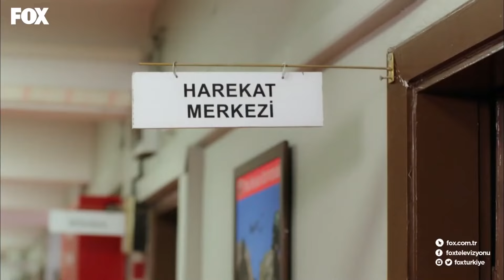Efsane Timin Karargah Halleri - Savaşçı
Kılıç Timi'nin karargah halleri. HER İŞİMİZ BİR AKSİYON

YAPIM: LİMON YAPIM
YAPIMCI: HAYRİ ASLAN
YÖNETMEN: OSMAN TAŞÇI – ERAY KOÇAK
SENARYO: SÜLEYMAN ÇOBANOĞLU
UYGULAYICI YAPIMCI: AHMET BİRCAN